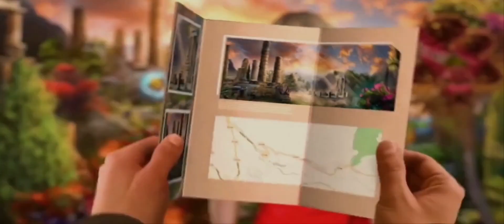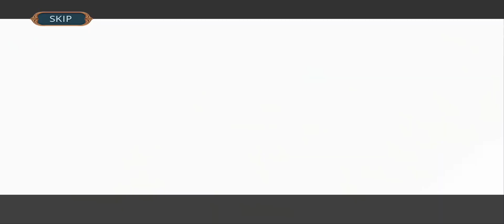MYSTICAL RIDDLES 2 F2P: BEHIND DOLL EYES COLLECTOR'S EDITION - FULL WALKTHROUGH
CHECK THE DESCRIPTION BOX FOR MORE INFO ↴↴

About This Game:
Detective, investigate the paranormal case with hidden objects & puzzle solving!

New free to play puzzles, brain teasers and mini-games of Mystical Riddles: Doll where you need to search & find hidden objects and win top new mystic detective games! This game has no plot differences with the original puzzle quest, and its main feature is that you can play the entire hidden objects game for free!

You’re a detective investigating mystical cases, and you get a call from a woman who is concerned about the behavior of her son's fiancée. She suspects that her future daughter-in-law is in touch with dark forces. At their house, you notice that the fiancée is not exactly who she seems to be at first sight. You take up the case and discover the truth that makes your blood freeze. Still, you’ll have to find whoever is responsible for all the paranormal activities. Look for the items that will help you advance your investigation, solve tough puzzles, and find the culprit! Gather your wits for an unforgettable mystic story in these pulse-pounded new mystery games!

🧩 Find out why a hellhound is haunting a married couple in the Bonus Chapter!
Play more exciting f2p riddles and adventure games after you finish the main story! More mystery stories & collectibles await you in this unique chapter, where you can spot hidden object and unlock all new branches of the stories!

🧩 Gather collectibles and look for morphing objects!
Each location has a unique collection of various collectibles to help you in your ready hidden object adventure in our seek & find games! Are you ready to go on mystery objects adventure while playing spirit puzzles?

🧩 Enjoy bonus materials that include concept art, wallpapers, music, and more!
Our point & click quests have tons of bonus content for you to enjoy! More treasures need to be found in our f2p games!

🧩 Solve mini-games and interesting riddles!
Re-solve the mystery and earn as many achievements as you can to brag to your friends! Give it your best shot in our story games! Choose your story and find items!

Download one of the most amazing f2p hidden object games – Mystical Riddles: Doll! Play the game for absolutely free, but if you feel stuck or don’t want to solve a mini-game, you may buy hints to help you proceed quicker!

Search & find hidden objects in these great puzzle quest! Play our new mystic ghost investigating point & click hidden object adventure games!

( You Can Play This Game For Free on PlayStore and Apple Store)